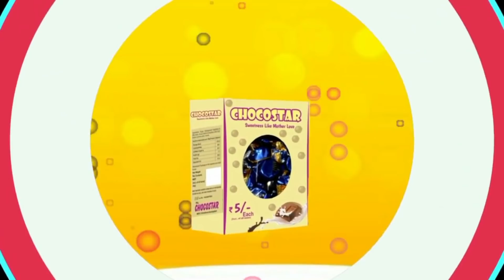Koun hai Sindhu Tai ? || कौन है सिंधु ताई ? || biography in hindi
Follow me on MX takatak for my Motivationl short Videos
my MX TakaTak  official & Verified account

Part 03 Jinnat ki haqeeqat || Buri Nazar kya hoti hai aur Us ka ilaaj kya hai  ?